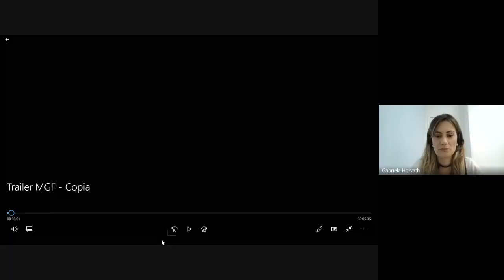O Direito Internacional e a lei contra a mutilação Genital Feminina em Portugal